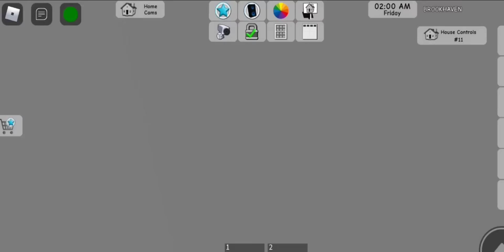PLAYING BROOKHAVEN AND MOM GO'S WILD!